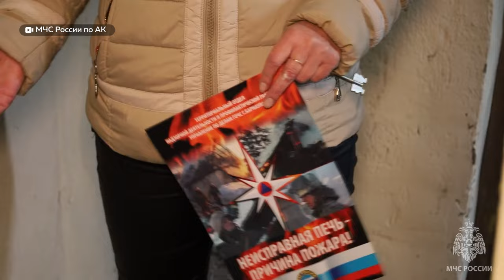В Барнауле проводят рейды, направленные на предотвращение пожаров, связанных с печным отоплением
140 возгораний произошло этой осенью в частном секторе края, - по данным статистики. Причина – нарушение правил пожарной безопасности, а также неправильная эксплуатация печного отопления. Зимой такие возгорания происходят еще чаще, поэтому  накануне холодов спасатели проводят профилактические рейды.